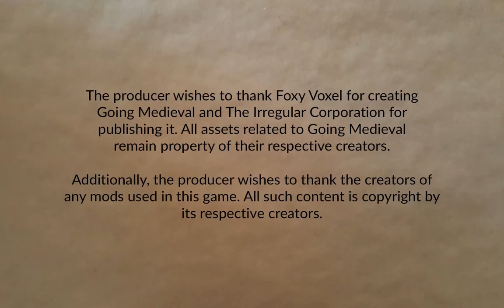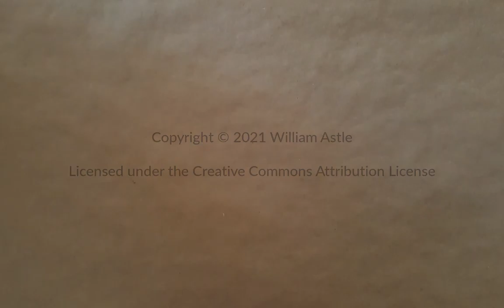Uhmmmm Part 7 | Going Medieval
It's a raid. With an actual excursion by villagers. And trebuchets doing something. And rebuilding.

And it's the last episode of Going Medieval for a while. Tune in next time, same bat time, same bat channel, for something completely different.